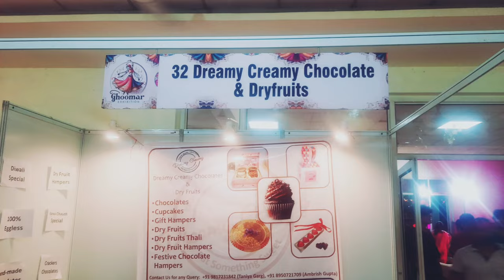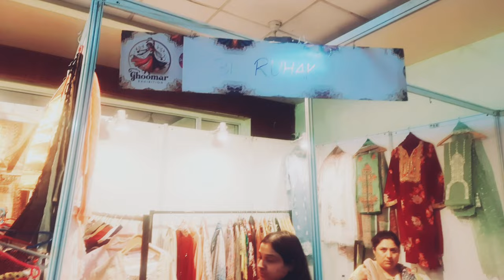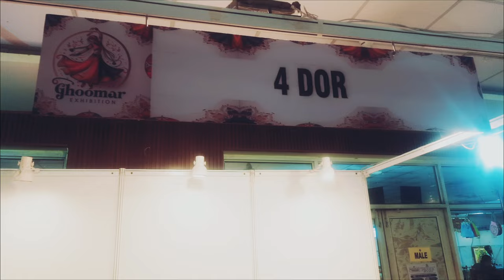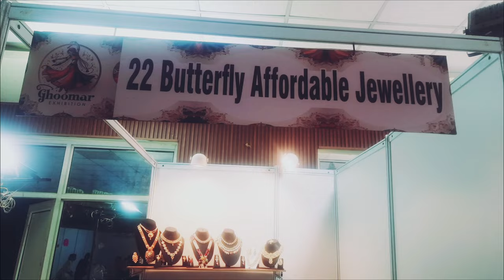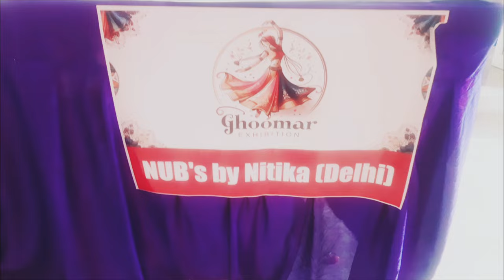Ghoomar Exhibition Rohtak | Dashara Mela Rohtak | ITI Ground Rohtak Mela | Ramleela Rohtak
Ramleela Mahotsav Rohtak

Dussehra Celebration Rohtak

Ramayana Play Rohtak

Traditional Theater Rohtak

Cultural Festival Rohtak

Navratri Ramleela Rohtak

Rohtak Ramleela Committee

Epic Story of Ram Rohtak

Community Event Rohtak

Ramleela Performances Rohtak

Religious Play Rohtak

Annual Ramleela Festival

Luv Kush Ramleela Rohtak

Live Ramayana Drama

Stage Drama Rohtak

Ramleela Rohtak

Cultural Festival Rohtak

Ramayana Performance Rohtak

Dussehra Celebration Rohtak

Traditional Drama Rohtak

Epic Tale of Ramayana Rohtak

Ramleela Stage Show

Rohtak Ramleela Committee

Navratri Festival Rohtak

Religious Drama Rohtak

Local Theater Rohtak

Mythological Play Rohtak

Community Event Rohtak

Annual Ramleela Event Rohtak

Ramleela Mahotsav Rohtak

Rohtak Ramleela 2024

Ramleela Mahotsav Live Performance

Ramleela Stage Show Rohtak

Dussehra Ramleela 2024

Ramleela Utsav Rohtak

Rohtak Ramleela Full Play

Navratri Ramleela Rohtak

Epic Ramayana Play Rohtak

Ramleela Drama Performance Rohtak

Ramleela Mahotsav and Dussehra mela 2022 Old ITI Ground Rohtak

Ramleela Mahotsav 2022 at Old ITI Ground Rohtak

Dussehra Mela 2023 | Ramleela Mahotsav Rohtak

Rohtak Ramleela 2023 – ITI Ground

ramleela nasirpur

ramleela mahotsav 2022

ramleela mahotsav

Ramleela Mahotsav 2022

Ramleela mahotsav rohtak

Ramleela mahotsav old ITI Ground Rohtak

old ITI Ground Rohtak

dashara Mela 2022

entertainment

abhay chadda

Suggest keywords :-